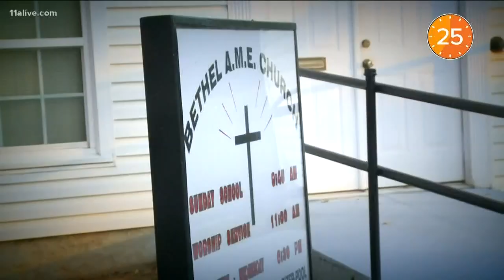Morning Rush Minute: Man dies in deputy-involved shooting, teen dies in crash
This is Thursday's Morning Rush Minute.